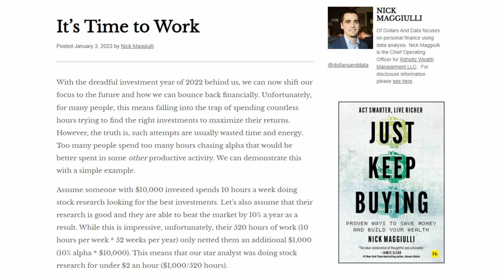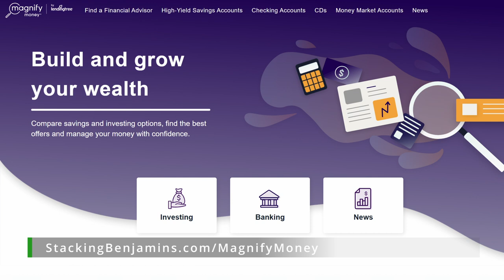Spend Your Time Working or Investing?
They say that money makes you money…so when investing should you spend your time seeking “alpha” (bigger returns than normal) or should you spend more time at your job? Today our contributors dive into this excellent topic presented in a recent Of Dollars and Data blog post from past guest and show friend Nick Magiulli. Of course, we’ll explore not only Nick’s thoughts from the piece, but we’ll also share our own perspectives…and of course our team has many ideas for you to consider.

Our contributors on this episode include writer extraordinaire Paulette Perhach, the host of @theearninvestpodcast4351 Doc G, and the effervescent writer behind the award-winning LenPenzo.com website, Len Penzo. Not only will they contrast work vs. investing…they’ll also continue to compete in our year-long contributor trivia battle!